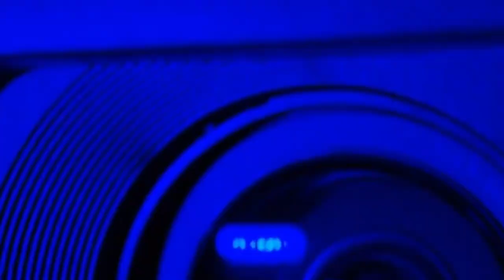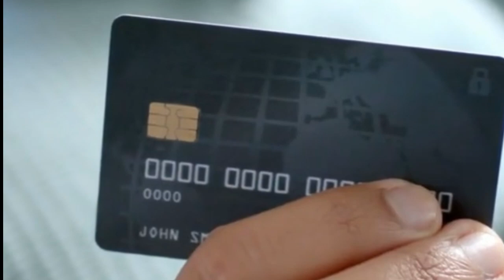The Norliss Tapes (Horror) The Search for Good and Evil in the '70s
What if the dead could speak? Investigative journalist David Norliss sets out to debunk the paranormal, but what he uncovers is more terrifying than he ever imagined. Each tape unravels a chilling mystery, leading him deeper into the unknown—a world where the line between the living and the dead no longer exists. Brace yourself for a journey into the darkest corners of fear, as Norliss' search for truth may cost him his sanity, or even his life.